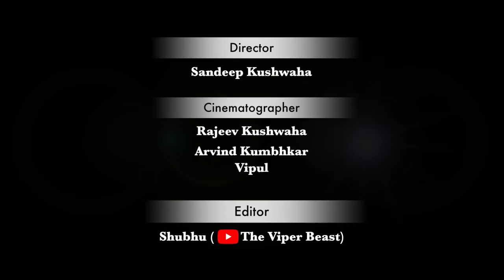ANANT (limitless art of music) by Shashank verma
Composed and played by : Shashank verma
Guitar by : Shashank verma
Recorded by : Shail saini (KB studios)
Video and editing : Maruti films
Camera : Rajeev kushwaha, Arvind kumbhkar
Direction : Sandeep kushwaha,
Editing : Shubhu

Special thanks -
Team Fishman pickups
Team Pickaso guitar bow
Team Ortega guitars

let me introduce to you my guitar which is designed and manufactured by me
In this composition i have used 10 instruments fused them together and tried to make them sound good together on my guitar and my composition
6 string guitar
12 string guitar
Kalimba
Bongo drum
Harmonica
Tara (own design)
Mini drumkit (own design )
Scratch plate
Horse kick
Pickaso bow